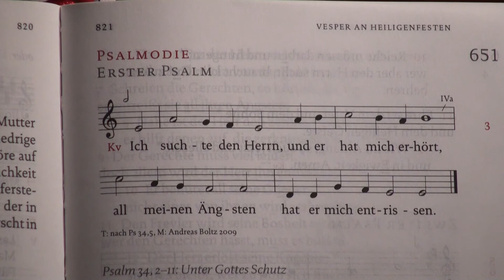651,3 - Ich suchte den Herrn (Psalm 34)